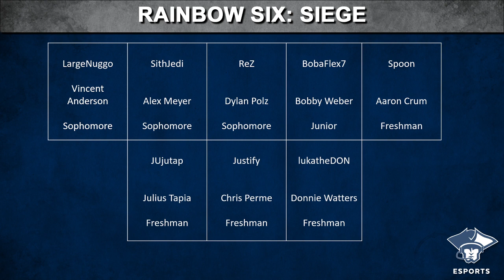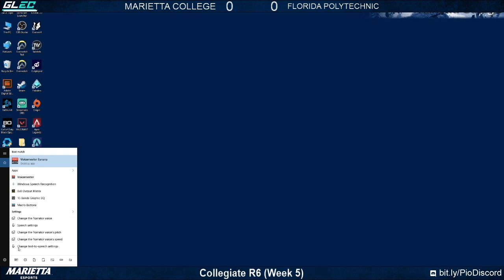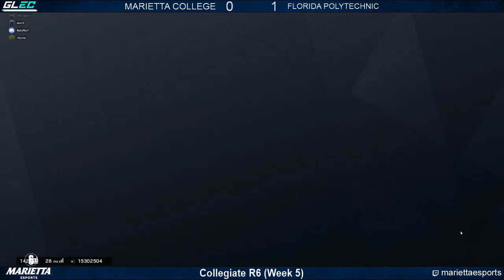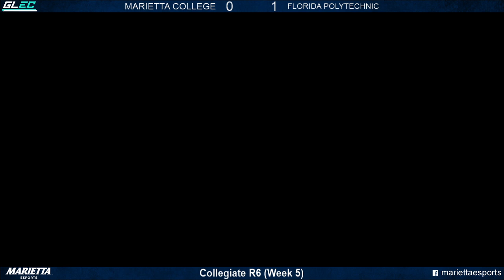Rainbow Six Spring 2021: Marietta College vs. Florida Polytechnic University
Marietta College plays against Florida Polytechnic University in Rainbow Six as part of the Collegiate R6 Spring 2021 season.